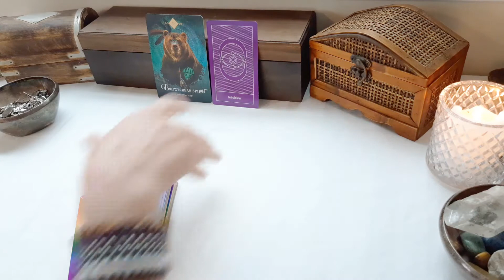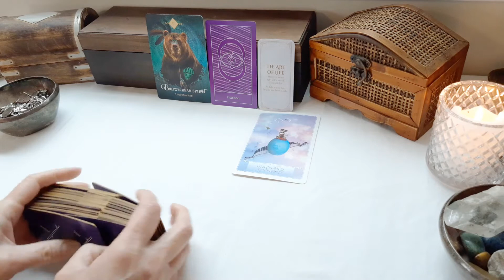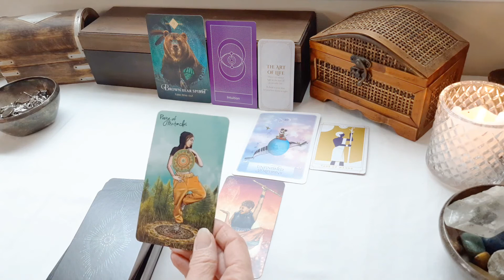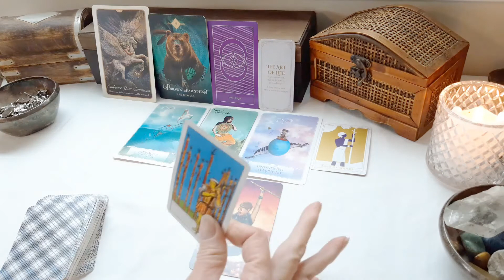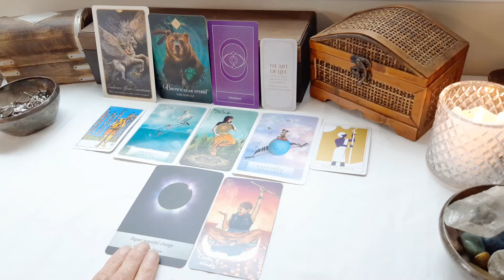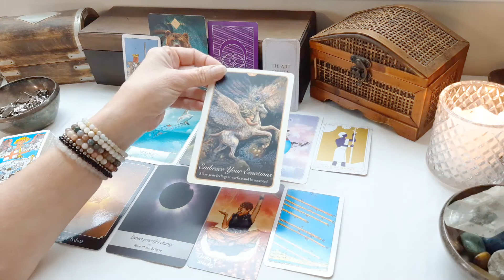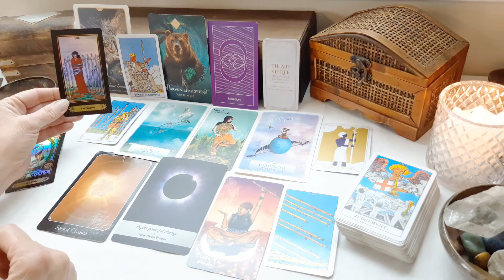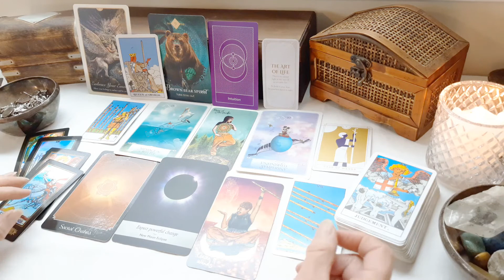Aquarius "Be True To You & Let Your Light Shine!!!" Timeless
Aquarius "Be True To You & Let Your Light Shine!!!" Timeless. Tarot and Oracle energy reading. Only take with you what resonates and leave the rest behind.

Love & Light